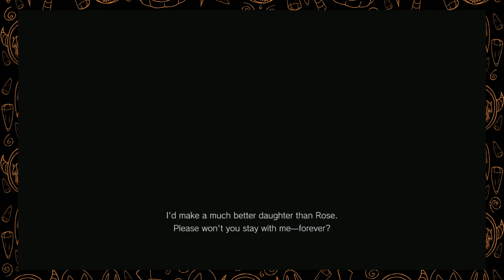How Resident Evil Village Created the PERFECT Horror Sequence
In this video, I discuss RE8 and how it singlehandedly created what I view as being the greatest horror sequence from any horror game!